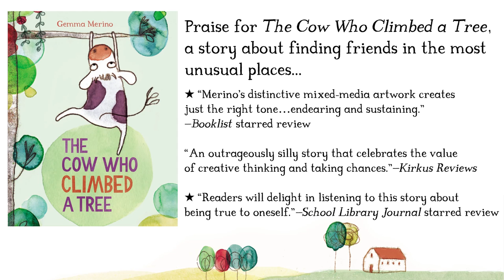Book Trailer: The Sheep Who Hatched an Egg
Lola is proud of her extraordinary wool. She spends hours brushing her wool to keep it shiny and silky. Until one day when the weather gets hot, and all the sheep have to get haircuts—including Lola!

When her wool grows back, it's wild, messy, tangled—horrible. But someone loves her wool. Can Lola learn to love it too?